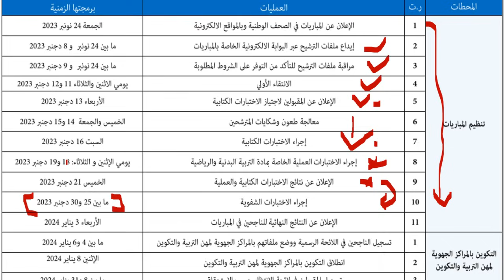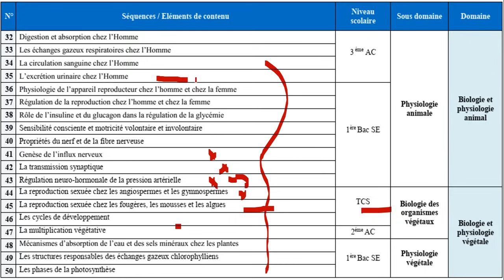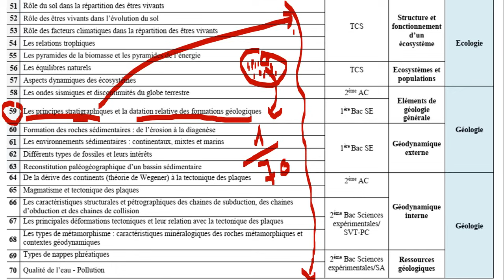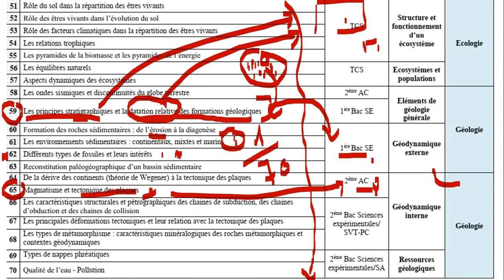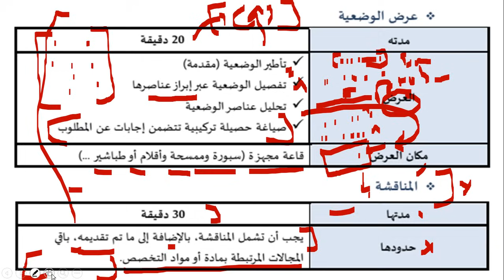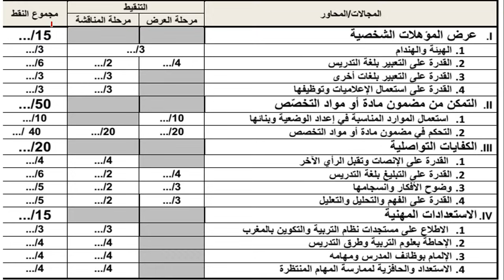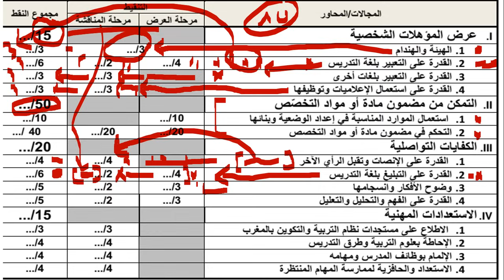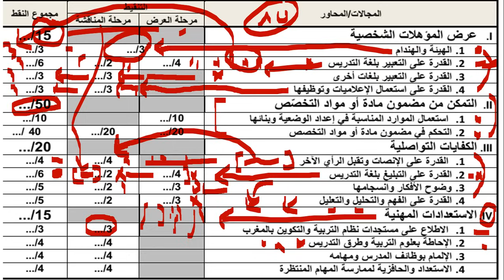🚨كيفاش غيدوز اختبار الشفوي 👨‍🔬في مباراة التعليم سنة 2023👩‍🎓🤲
فيديوهات  حول الاختبارات الشفوية لمباراة التعليم